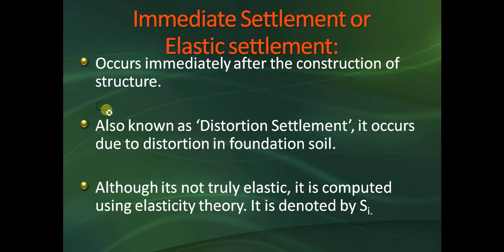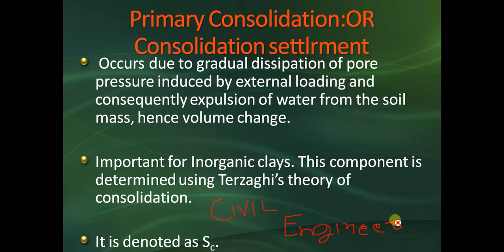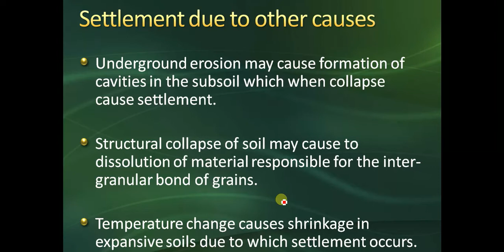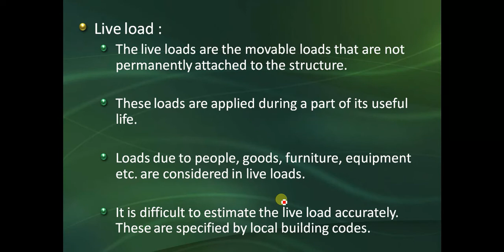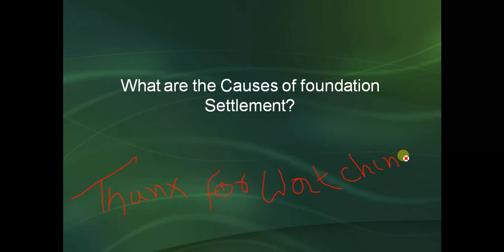What are the Causes of Foundation Settlement?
Full description of the videos